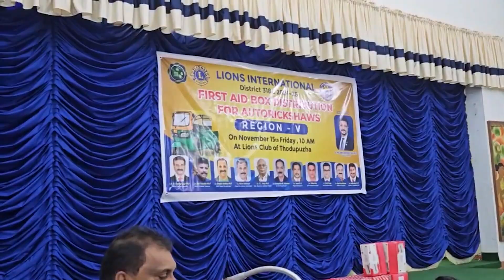ലയൺസ്ക്ലബ് ഇൻറർനാഷണൽ ഡിസ്ട്രിക്ട് ത്രീ വൺ 8 c യുടെ നേതൃത്വത്തിൽ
ലയൺസ്ക്ലബ് ഇൻറർനാഷണൽ ഡിസ്ട്രിക്ട് ത്രീ വൺ 8 c യുടെ നേതൃത്വത്തിൽ   ഓട്ടോറിക്ഷ ഡ്രൈവർമാർക്കുള്ളഫസ്റ്റ് എയ്ഡ് ബോക്സ്  വിതരണം തൊടുപുഴ ലയൺക്ലബ് ഹാളിൽ നടന്നു  റീജിയൻ ചെയർപേഴ്സൺ ലയൺ  സനൽ എൻ എൻ എൻറെ അധ്യക്ഷതയിൽ നടന്ന ചടങ്ങിൽ ഫസ്റ്റ് എയ്ഡ് ബോക്സിന്റെ വിതരണ ഉദ്ഘാടനം ഡിസ്ട്രിക് ഗവർണർ രാജൻ എൻ നമ്പൂതിരി പി എം ജെ എഫ് നിർവഹിച്ചു